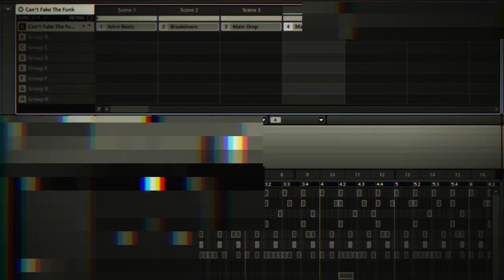Shadow House Maschine Expansion & Ableton Live Pack - From Niche Audio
Inspired by the Melodic, Bass Driven and Classic House of Shadow Child's radio show on Londons Rinse FM, Shadow House is a collection which is full of inspiration from the current sound of the underground House movement.

Shadow House is an incredible collection of kits designed for Ableton Live 9 and Maschine2 ranging from warm up mood changers to peak time floor fillers. All samples and patterns have been expertly programmed to instantly inspire you whatever music making mood your in.

Featuring Chopped Vocal FX, Deep Synths, Crunchy and Fat Drums, Classic Strings, and Subliminal Bass Tones, alongside a wealth of One Shot Drums, Stabs and FX.

If your in need of an injection of inspiration, or want to start a track with a particular vibe - Shadow House has you covered.

In Detail - Maschine users can expect a fully tagged and colour coded sample pack consisting of 15 groups, and 10 starter projects. Ableton users will find 13 starter projects, 15 drum racks, and 48 simpler presets. Each pack contains over 100 midi patterns.

 • 13 Starter Projects
 • 15 Drum Racks
 • 48 Simpler Presets
 • 100 Patterns
 • 240 24 Bit 44.1khz Samples

Maschine 2.0

 • 15 Kits
 • 10 Starter Projects
 • 15 Groups/Kits
 • 100 Patterns
 • 233 24 Bit 44.1khz Samples